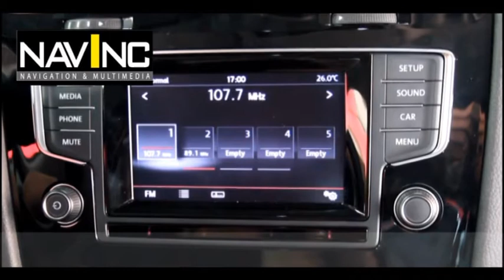NavInc Volkswagen Golf VII / Golf 7 Video Interface with IPAS function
Aftermarket rear camera option with "Intelligent Parking Assistent" with moveable parking lines responding on your steering wheel.

Switching between aftermarket camera and original PDC is possible.

Compatible with:
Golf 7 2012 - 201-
Golf 7 Variant 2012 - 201-

In combination with:
Radio Composition Media with 5.8" screen
Discover Media Navigation System with 5.8" screen